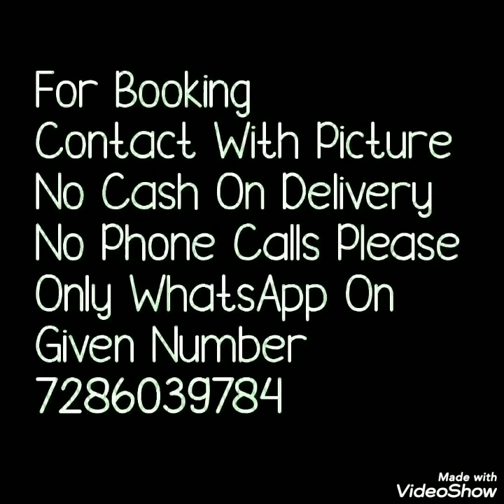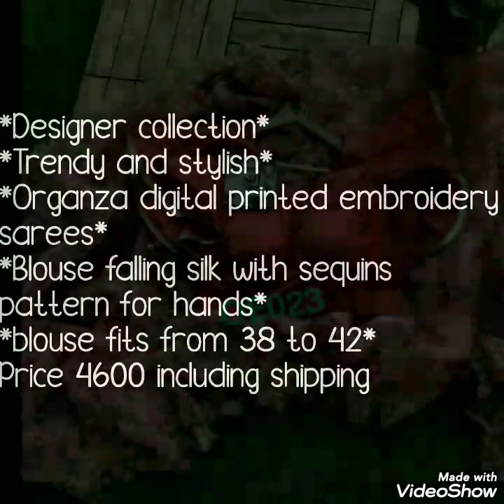PARTY WARE ORGANZA SAREES WITH DESIGNER BLAUSE// STYLING WITH ORGANZA SAREE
Hello all..
I am back with one of my favorite collection organza silk digital print saree. Thses are organza embroidery sarees with ready made blouse which gives perfect look. Trandy collection party ware organza sarees. Watch this video until the end.

" NO COD "
1 . watsup for order: 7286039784
 2. no negotiations please
 4.Sorry, cash on delivery service is not available
 5.payment can send through RTGS,,google pay or paytm,account transfer.
 6.Dispatch will be with in 2 3 day after payment
 7.After dispatching we will send you courier number through watsup
 8.Depends on distance item will receive.normally 7 to 10 working days
 9.Take video at the time of parcel open
10.if you find any damages you can returned to same address
11.we supply all over  india,and overseases also.